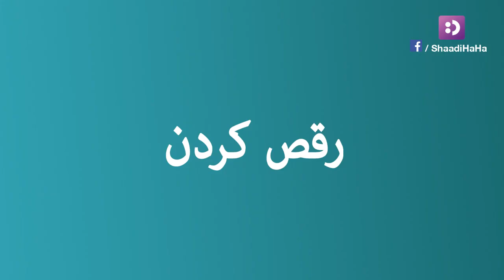Types of Alcoholic / انواع شرابی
در این ویدیو انواع شرابی را تماشا کنید
In this video watch Types of Alcohol Drinking User